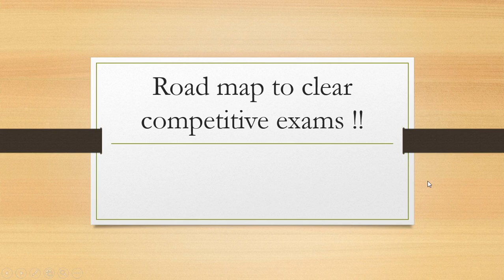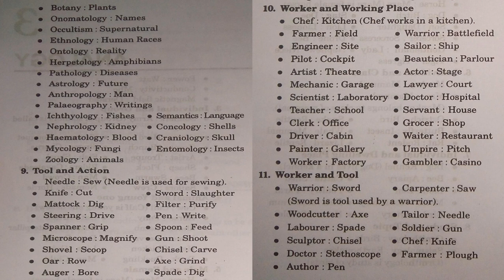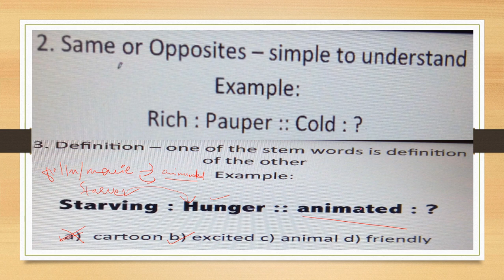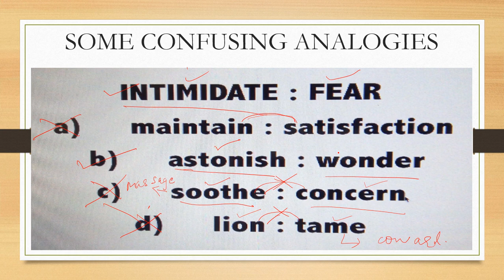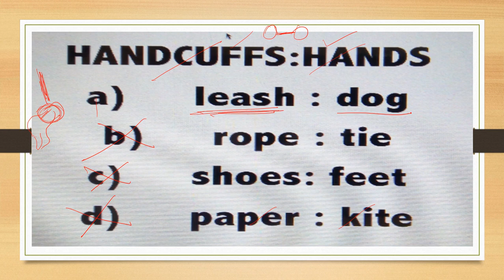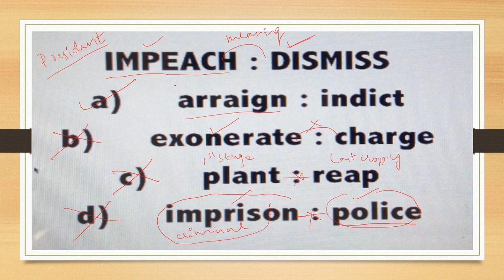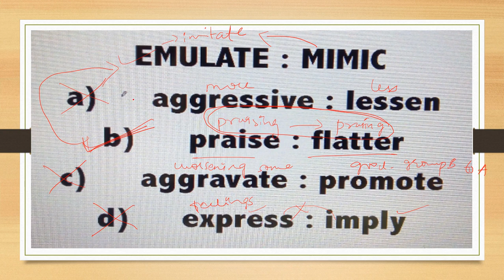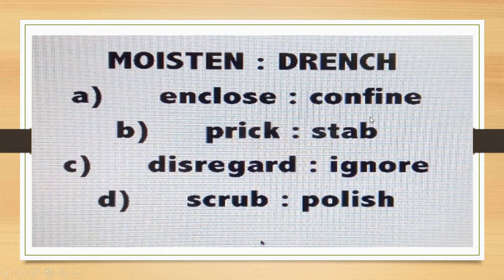" MOST CONFUSING ANALOGY QUESTIONS " FOR BANKING, SSC AND CSAT(CIVIL SERVICE EXAMS), 2018